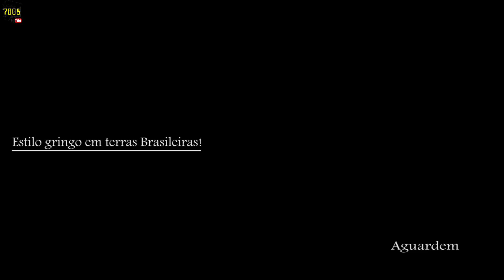Trailer 7008 - Gringo em Terras Brasileiras - Canal 7008Films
Teaser new Civic em breve aqui na 7008Films
Se liga na Batida! em breve aguardem
Curta nossa Página e fique ligado em nossas próximas edições